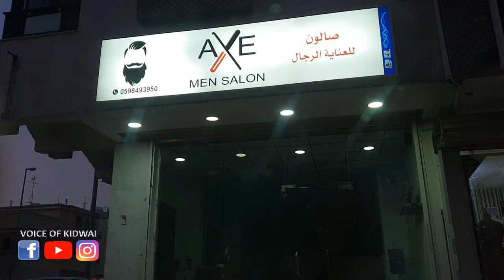Haircut & a game of snooker | Daily Vlog 2019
Time to trim some beard & hairs along with a game of snooker with my buddies.